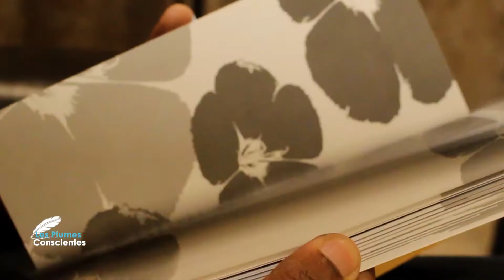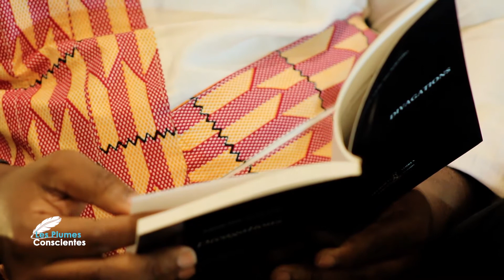L'émission "LES PLUMES CONSCIENTES" présente "DIVAGATIONS, SOLILOQUES DE CONS"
"DIVAGATIONS, SOLILOQUES DE CONS" est un recueil de textes poétiques écrit par Yolande Elebe ma Ndembo. Dans le cadre du programme littéraire les plumes conscientes, Tiguy Elebe en parle. ce recueil est le fruit des réflexions de l'auteur sur les silences qui se conjuguent au féminin imparfait et le besoin de donner un sens aux sinuosités de la vie et de notre société.